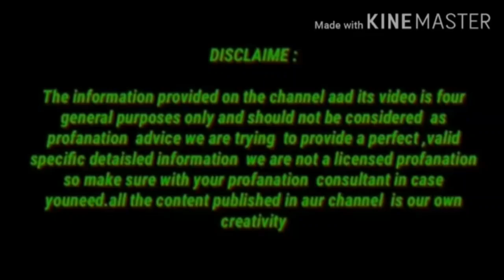नसों का दर्द बंद नसों को खोल देगा घुटना कमर जोड़ों का दर्द जड़ से खत्म करेगा / Knee Pain treatment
17 सितम्बर 2022